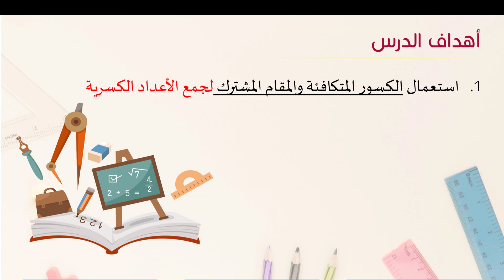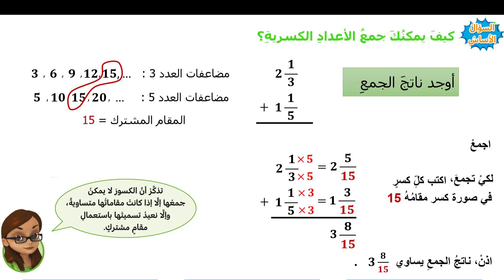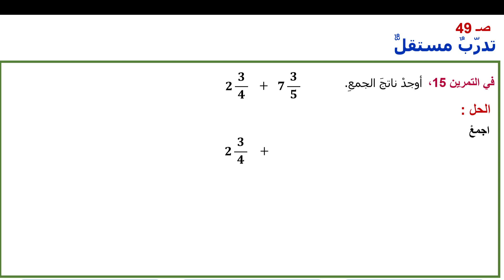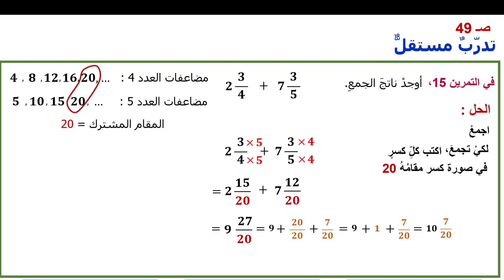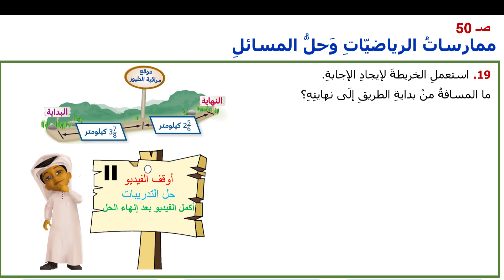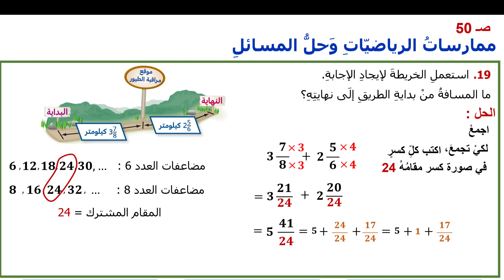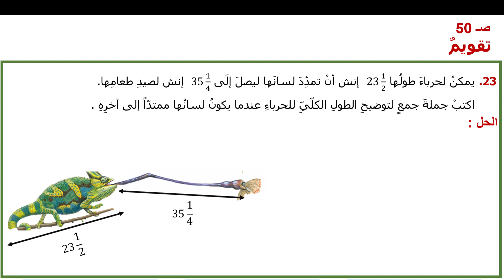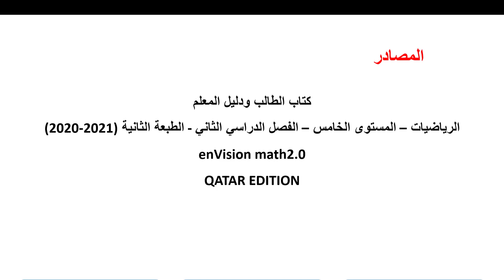الصف الخامس الرياضيات جمع الاعداد الكسرية 2